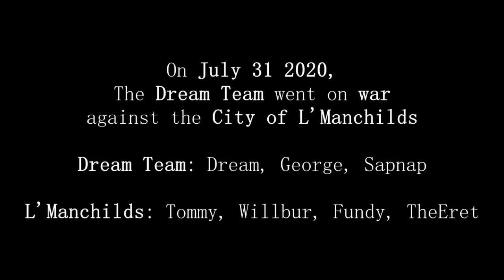DREAM Team SMP - WAR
'L'Manburg' wanted to become independent from the rest of the Dream Team SMP. Here's @Dream  , GeorgeNotFound, and Sapnap making it official, the war is coming. And it's coming NOW!

Dream Team: Dream, GeorgeNotFound, Sapnap, Punz

L'Manberg (AKA L'Manchild) has Tommy (TommyInnit), Wilbur (Willbur Soot), Fundy, and TheEret (The_Eret), Tubbo

If you want to see more livestream highlights, and funny moments from the Youtubers Dream and GeorgeNotFound then it would be a smart choice to subscribe to this channel (with the bell icon clicked too) so you will get notified the next time I upload.